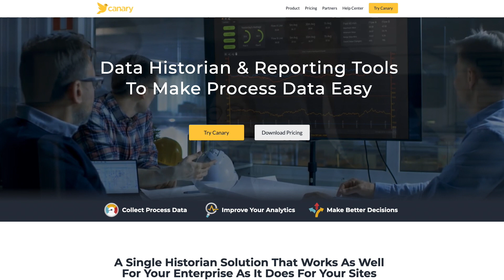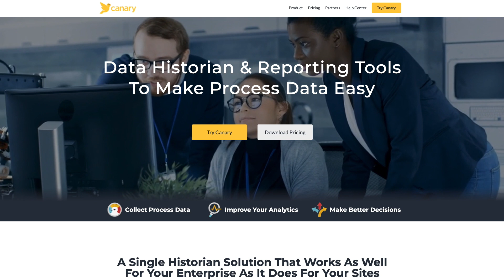Two technologies we're excited about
Thank you Canary Labs for sponsoring this video... to learn more about their Industrial Data Historian.

In this video, Walker Reynolds talks about two industry technologies we are very excited about... IOhub and Libre Technologies and why it is we are so excited about them.